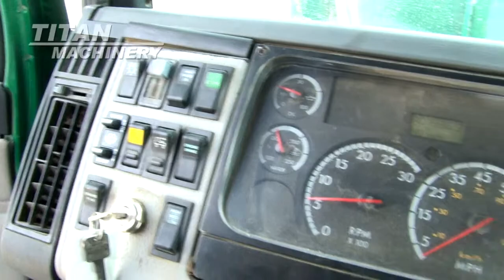2004 Freightliner FL112 Sold on ELS!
SOLD!
For Sale Used 2004 Freightliner FL112 Tractor Truck SOLD serial# 1FUJBGCV44HM14266 stock# 2004613
24900.00 USD
• Very clean & super nice driving California truck! Only 308,000 miles & rust free! Locking axles.
• Stock #: 2004613
• Category: For Sale
• Status: SOLD
• Class: Used
• Available: Immediately
• Make: Freightliner
• Model: FL112
• Year: 2004
• Serial#: 1FUJBGCV44HM14266
• Notes: Very clean & super nice driving California truck! Only 308,000 miles & rust free! Locking axles
• Engine Make: Mercedes
• Engine Model: MBE4000 435hp
• Transmission: 10 speed
• Axle Ratio: 3.73
• Front Axle: 12k
• Rear Axle: 40k
• Front Tire Size: 11R22.5
• Rear Tire Size: 11R22.5
• Wheels: 6 alum
• Wheel Base: 172
• Suspension: Air Ride
• Jake Brake: Yes
• Paint Condition: Very Good
• Overall Condition: Very Good
• Price: 24900 USD 215000